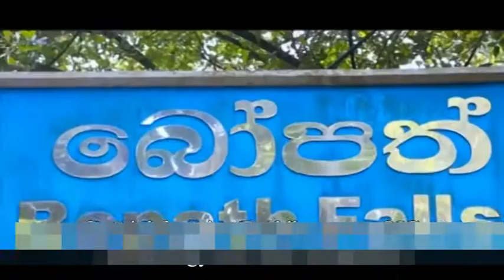Beautiful Waterfalls in Sri Lanka - Only for Nature Lovers - Kesara Productions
Beautiful Waterfalls in Sri Lanka - ශ්‍රි ලංකාවේ සුන්දර දිය කොමලියන්ගේ වගතුග​ - Kesara Productions කේසර

01. Dunhinda Waterfall
Even though it is significantly smaller than the tallest of the waterfalls at 64 maters, “Dunhinda” is one of the mostly spoken-about waterfalls in Sri Lanka. It rivals almost all the waterfalls when it comes to natural beauty. Situated about 2 km distance from the main road which runs to Taldena from the remote city Badulla in the Uva Province this is easily accessible and is frequently visited. In native tongue “Dun” means mist or vapour, which symbolizes the curtain of mist the falls spray around its surroundings. On the way to Dunhinda,  “KudaDunhinda” ( “Kuda” means small in Sinhala )can be seen the, which is the prologue to its mighty brother. It is formed by the BuduluOya River that flows through mountain boarder of Uva highlands. The track of 2km is worth the sight of this beauty.

02. Bopath Ella
Tking the shape of a “BO” leaf, the Bopath Ella boasts of the highest turn-over of visitors due to its convenient location of Devipahala off Kuruwita on A4 High Level road close to Ratnapura. But it is also notorious in claiming victims who lower their guard as well. At a height of 30 meters, this heart shaped falls capture the hearts of passing by travelers and tempts them to stay.

03. Ravana Ella
Being one of the widest known with a reckless reputation of being wild, the Ravana falls also is an important location narrated in the famous Indian epic, the Ramayana. Situated in the Dry zone off Welimada, the falls is a tourist hotspot as well as a water source to the villagers who cultivates the surrounding mountain. The cave behind the Ravana falls, aptly named Ravana falls cave, is said to be the place where king Ravana held the kidnapped Sita captive. TheRavana falls is not a competitor for the tallest title at 25 meters in height, but sure has its unique charm of being wild. It is located 6 kilometes away from the famous Ella railway station. The fall is fed by a tributary of River Kirindi and is visible from the Ella-Wellawaya road.

04. Ranmudu Ella
Ranmudu Ella is situated in Labugama. The waterfall is 15 meters high and is a tributary on the Wakganga River. The waterfall feeds the Kelani River. The fall is among the very few waterfalls found in the Colombo district.
Ranmudu Ella waterfall is a combination of beauty with safety which makes it the ideal spot to dip in for a bath. Many locals travel with families to enjoy this scenic beauty. This has also led to a lot of littering and other environmental issues around the waterfall and its surrounding areas. The natural bathing pool of Ranmudu Ella has crystal clear water in the basin pool.

This is educational purpose video...